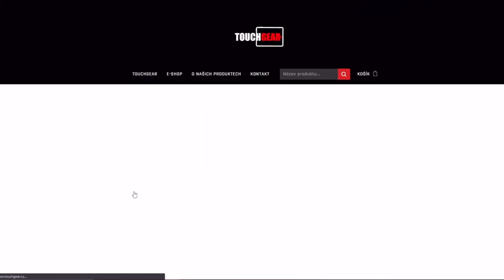NEJŠŤASTNĚJŠÍ bitva, kterou jsem letos viděl